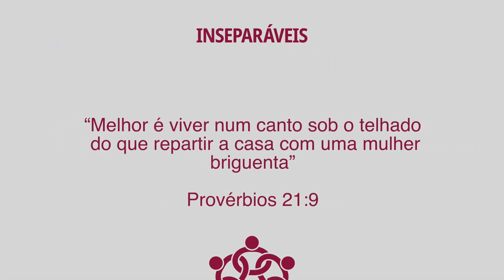🏠 Dia 21 Do Senhor vem a recompensa JORNADA INSEPARÁVEIS com Telma Brenha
🏠 Dia 21   Do Senhor vem a recompensa   JORNADA INSEPARÁVEIS
Com @telma_brenha

Todos os dias de janeiro, um novo episódio para ajudar você a transformar o seu relacionamento com a sua família.

Compartilhe com suas amigas e vamos juntas tornar o nosso lar mais feliz. ❤️

IASD Tucuruvi = Adventistas Tucuruvi

Novidade no Instagram: recém criado perfil sobre saúde e estilo de vida

Para mais conteúdos como este video, siga o projeto Mulheres em Missão:

Todos os dias de janeiro às 5h, um novo episódio para ajudar você a transformar o seu relacionamento com a sua família. Compartilhe com suas amigas e vamos juntas tornar o nosso lar mais feliz. 🌷 Instagram: @mulheresemmissaooficial 🌷 Facebook 🌷 Youtube